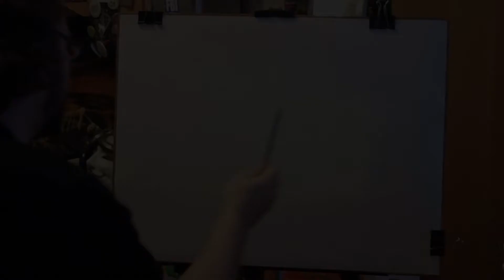Rysunek pastelami suchymi - Krajobraz fantasy 2 (z gry Agony)